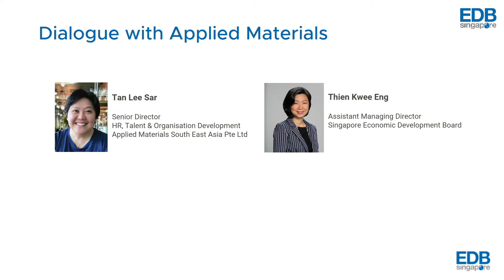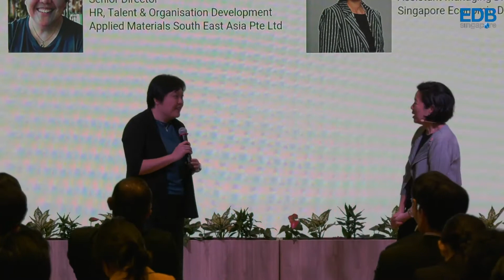EDB Year-In-Review 2019: Dialogue with Applied Materials on Manufacturing as a life-long career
Singapore's manufacturing sector is evolving, and companies are transforming their facilities and talent to capture opportunities arising from Industry 4.0. Join EDB Assistant Managing Director, Ms Thien Kwee Eng and Applied Materials' Senior Director for HR, Talent & Organisation Development, Ms Tan Lee Sar as they discuss the importance of embracing data to improve productivity in the Industry 4.0 era.